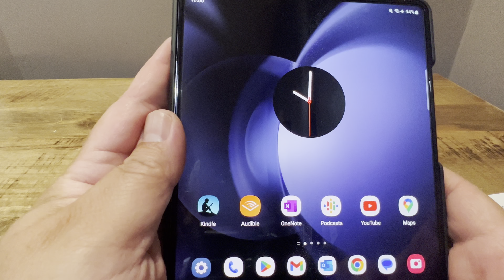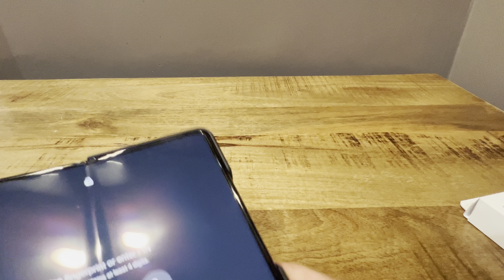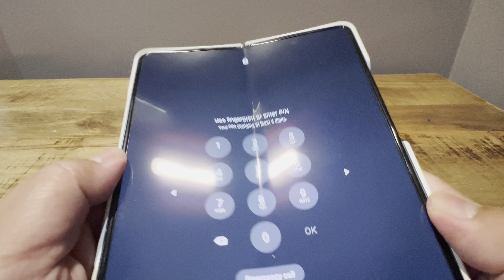Do the Samsung Galaxy Z Fold 4 cases fit the Galaxy Z Fold 5?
Hi All, I am going to test out 2 Samsung official cases for the Galaxy Z Fold 4 on the Galaxy Z Fold 5.  Might be a way to save a bit of money, with a caveat.